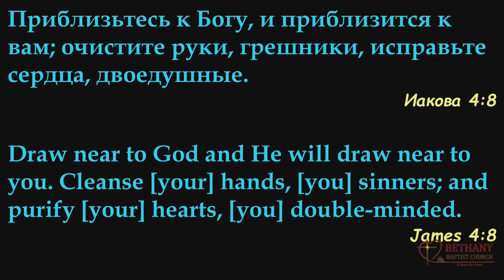Purified and near - sermon of Victor Berdan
Утреннее воскресное Богослужение 9 июня 2024 года